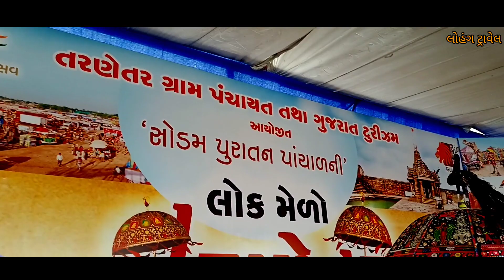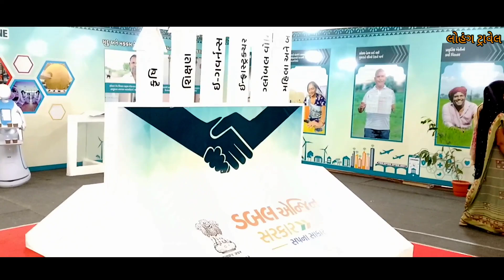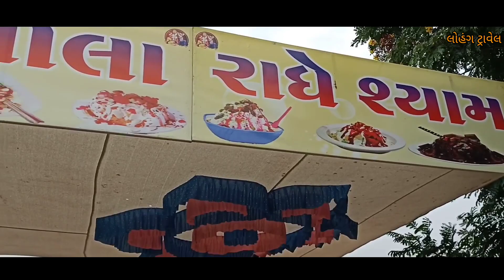|| તરણેતરના મેળા ના યાદગાર વિડિયોઝ || 2022 || tarnetar na Mela na yadgar videos || thangarh chotila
tarnetar na Mela na yadgar videos 2022 thangarh chotila gujarat india